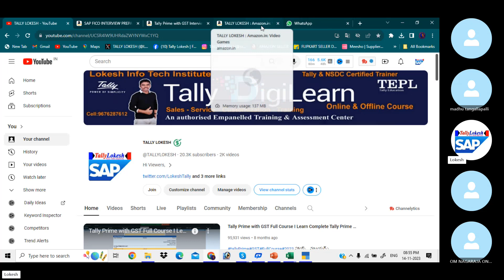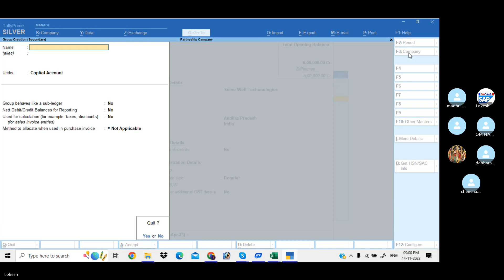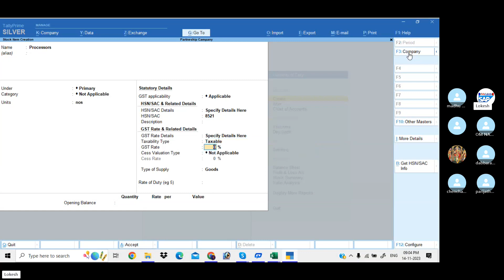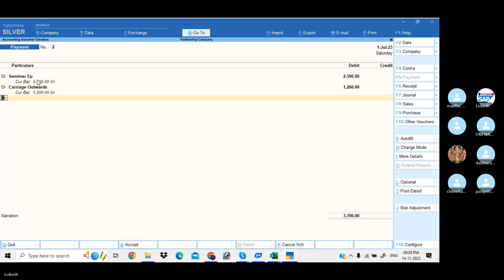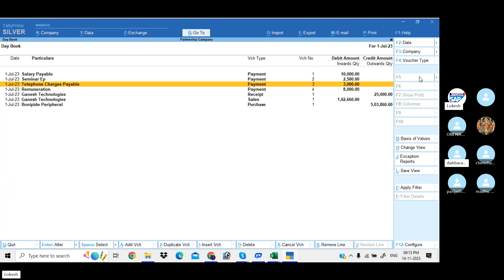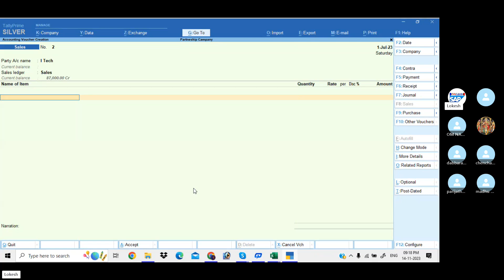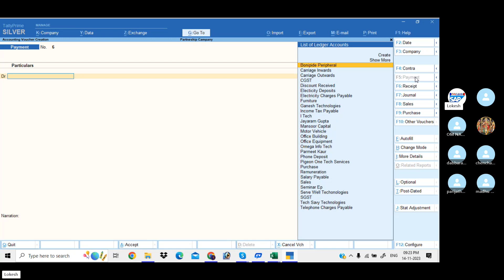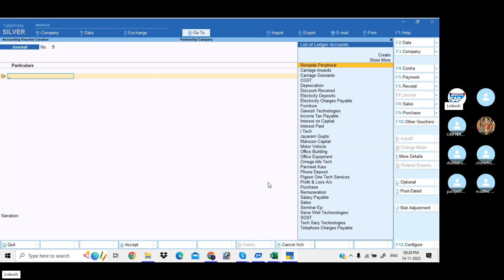Posting Transactions in Tally Prime for Partnerships Telugu - By Lokesh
వ్యూయర్స్ .